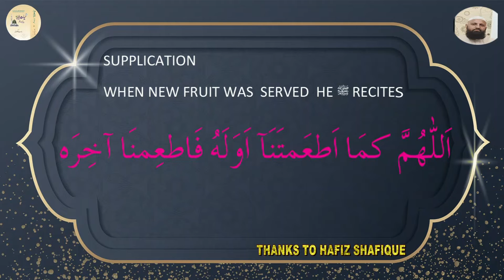SUPPLICATION WHEN NEW FRUIT WAS SERVED HE ﷺ RECITES || THE LIFE OF MUHAMMAD AT A GLANCE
BIOGRAPHY OF HOLY PROPHET ﷺ
SEERATENABI (SAW)
EDUCATION ,INFORMATION AND KNOWLEDGE ABOUT LIFE OF PROPHET MUHAMMADﷺ AND HISﷺ SEERAT